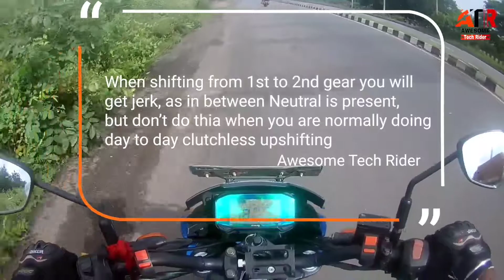How to ride a bike when clutch wire broke || Clutchless shifting technique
Hello friends mene yha how to ride when clutch wire broke ke bare mae bataya hai jo ki clutchless downshift aur clutchless upshift technique se hota hai, ride krte waqt agar clutch wire broke ho jaye to is technique se bike ko recover kr sakte hai problem se

This topic also covers
1. How to do clutchless downshift and clutchless upshift
2. Clutchless upshifts for top acceleration
3. How to ride motorcycle with broken clutch cable
4. Process of doing chutchless shifting

***BIKE / CAR WASHER I PERSONALY  USING***
Karcher high pressure washer

ALL SEASON RIDING JACKET I AM USING
MOTOTECH Scrambler Air Motorcycle Riding Jacket

BEST AND DURABLE FOG LIGHT I AM USING
Spidy Moto Square Fog CREE 20W LED

MOTORCYCLE CHAIN CLEANER & LUBRICANT I AM USING
Pidilite WD-40 Multiple Maintenance Spray - 420ml

MILEAGE TESTING BOTTLE
Mileage Testing Bottle for All Vehicles with adjusting knob

HIGHWAY INDICATOR FLASHER
Universal Highway Bulb Indicator Flasher for Bulb Indicators (Black, 25 Patterns)

MOTUL CI & C2 COMBO FOR CHAIN CLEAN AND LUBRICATION
Motul Combo of C2 Chain Lube (400 ml) and C1 Chain Clean for All Bikes (400 ml)

BRUSH FOR CHAIN CLEANING
Multipurpose Cycle Motorcycle Bike Chain Cleaner Brush

RIDING GLOVES